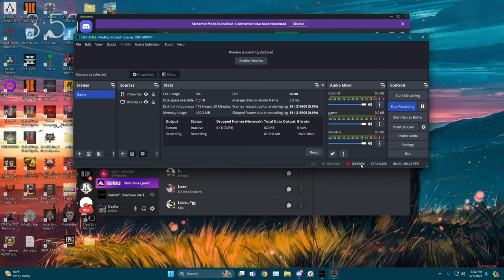I Thought I Could Beat Genichiro... | First Time Sekiro 2024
L after L

TIMESTAMPS:
0:00 Intro
0:10 Ashina Elite
2:41 Genichiro
11:37 Shinobi Hunter
12:26 Purple Guy
13:25 Juzou the Drunkard
15:02 Lady Butterfly